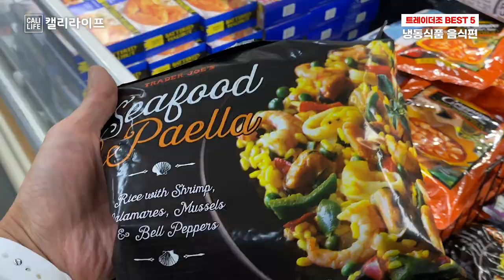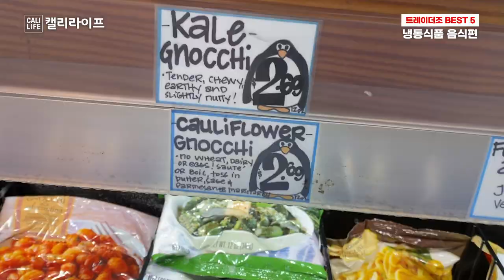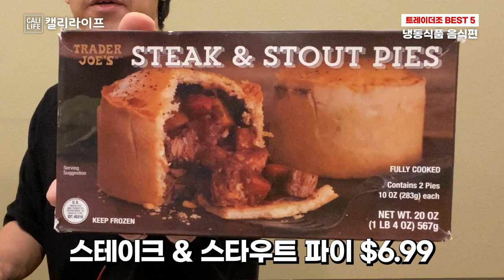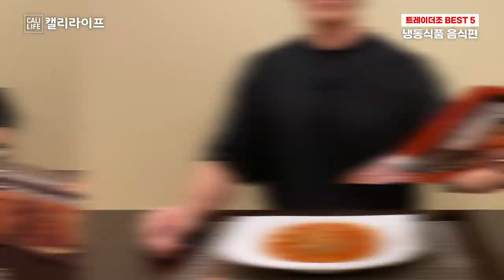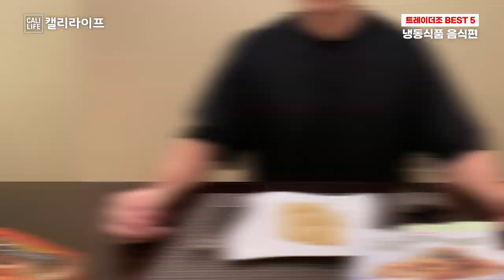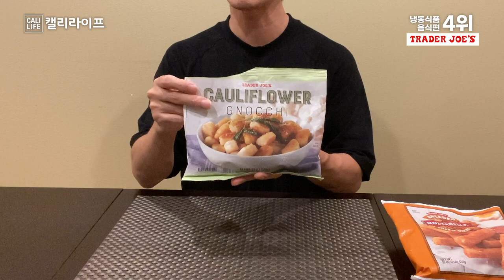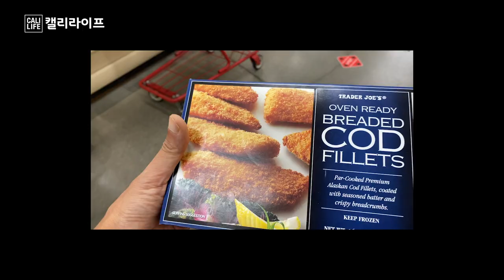🇺🇸레스토랑급 냉동식품 소개! 트레이더조 냉동식품 베스트 5 Trader Joe's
냉동식품이라고 다같은 냉동식품이 아닙니다.
트레이더조에는 급이 다른 냉동식품이 있습니다.
만들때 주의점 포함해서 맛이 어떤지도 직접 먹고 소개해드려요!